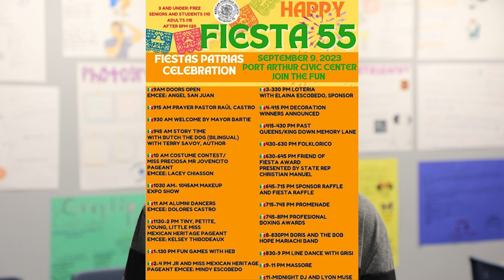September 6, 2023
Bob Hope School Morning Announcements: September 6, 2023

The 2022 yearbook is still available! If you reserved a yearbook last year and have not paid, or if you would like to buy one, please visit the front office to pick one up.

The Bob Hope High School Mariachi band will be performing this Saturday September 9, at the Mexican Heritage Festival at the Bob Bower Civic Center at 7:30 pm.

Attention students: Picture Day will be Thursday September 14th. All freshmen, sophomores, and juniors will take their school pictures. Come to school photo ready. School Photos can be preordered by going to provineorange.com.

The Eagles Varsity Volleyball Team will play in the YMBL volleyball tournament this Thursday and Saturday. Varsity will play at home against San Antonio Sunnybrook on Friday at 5:00pm in the middle school gym. The JV team will play against Beaumont Harmony at 6:15. Go out and support your Eagles!